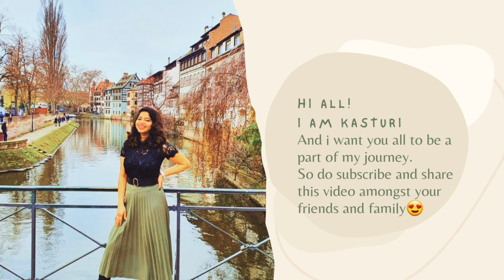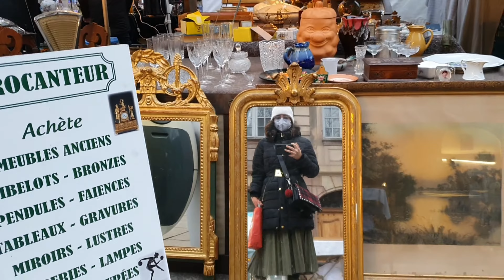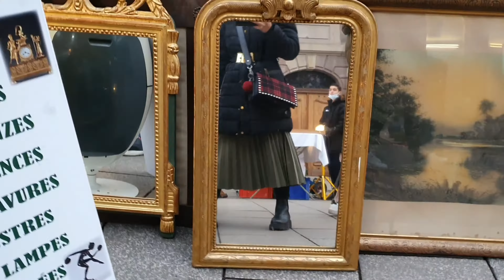Exploring the beautiful city in Christmas season🌲Best Indian food in Strasbourg | Tamil Restaurant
Visit Strasbourg during its best season and witness the spectacular view of the city in Daytime, Night time, during weekdays and weekend too. All this you can see in ghe Strasbourg series.

Also do not forget to visit the authentic Indian restaurant,  the Tamil restaurant to taste the Indian cuisine.  Highly recommended. The Palais Rohan (Rohan Palace) in Strasbourg .

Musician: LiQWYD